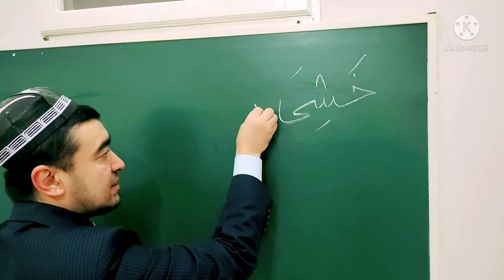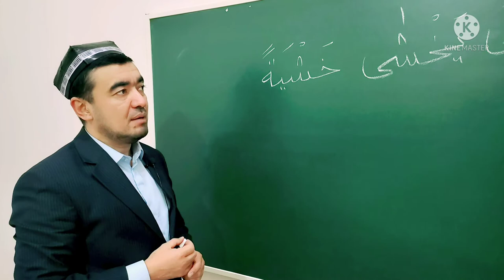خَشِيَ يَخْشَى FE'LINING SARFI SAG'IRI SULOSIY MUJARRAD, 4-BOBINING NOQISIGA MISOL